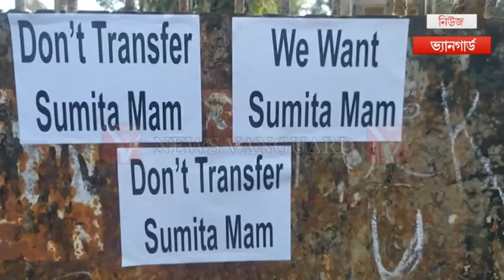তথাকথিত ছাত্র আন্দোলন!! দাবি নাকি Trend Follow??